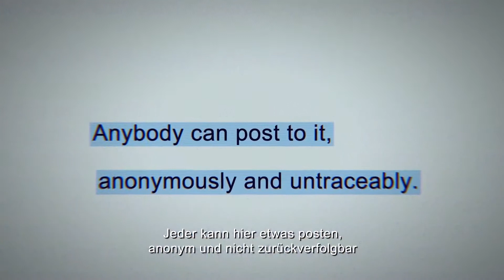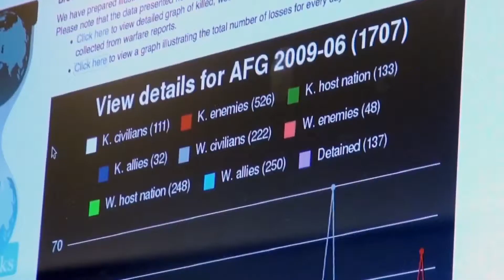WE STEAL SECRETS - DIE WIKILEAKS GESCHICHTE | Trailer Deutsch German [HD] 2013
Darsteller: Julian Assange

We Steal Secrets: The Story of WikiLeaks ist eine Dokumentation vom Oscar-Preisträger
Alex Gibney über den umstrittenen WikiLeaks-Gründer Julian Assange.

Wenn er etwas geschafft hat, dann das: Aufmerksamkeit zu erregen. Auch wenn es ihm vornehmlich um die Sache ging, geheime Daten aus noch geheimeren Quellen der allgemeinen Öffentlichkeit zur Verfügung zu stellen, geriet Julian Assange selbst in den Mittelpunkt medialen Interesses, nachdem auf der von ihm gegründeten Seite WikiLeaks geheime Daten über die amerikanischen Luftangriffe auf Baghdad veröffentlicht wurden. Die Dokumentation We Steal Secrets: The Story of WikiLeaks liefert ein detailreiches Bild von der weltbekannten Plattform und dem Visionär dahinter.